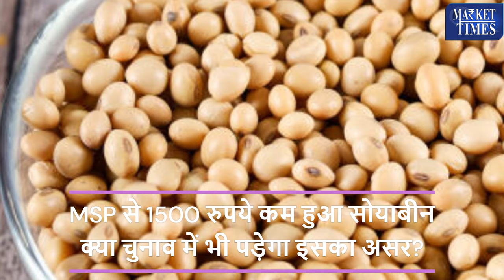MSP से 1500 रुपये कम हुआ सोयाबीन, क्या चुनाव में भी पड़ेगा इसका असर?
MSP से 1500 रुपये कम हुआ सोयाबीन, क्या चुनाव में भी पड़ेगा इसका असर? MSP से 1500 रुपये कम हुआ सोयाबीन, क्या चुनाव में भी पड़ेगा इसका असर?

Alasande Gram
Almond(Badam)
Ambada Seed
Amla(Nelli Kai)
Apricot(Jardalu/Khumani)
Arecanut(Betelnut/Supari)
Avare Dal
Bajra(Pearl Millet/Cumbu)
Banana - Green
Barley (Jau)
Bay leaf (Tejpatta)
Beaten Rice
Bengal Gram Dal (Chana Dal)
Bengal Gram(Gram)
Ber(Zizyphus/Borehannu)
Betal Leaves
Bhindi(Ladies Finger)
Big Gram
Bitter gourd
Black pepper
Bottle gourd
Broken Rice
Broomstick(Flower Broom)
Bunch Beans
Camel Hair
Cashew Kernnel
Castor Oil
Castor Seed
Chapparad Avare
Chennangi (Whole)
Chennangi Dal
Chikoos(Sapota)
Chili Red
Chilly Capsicum
Chow Chow
Chrysanthemum(Loose)
Cinamon(Dalchini)
Cluster beans
Coconut Oil
Coconut Seed
Coriander(Leaves)
Corriander seed
Cotton Seed
Cowpea (Lobia/Karamani)
Cowpea(Veg)
Cucumbar(Kheera)
Cummin Seed(Jeera)
Custard Apple (Sharifa)
Daila(Chandni)
Dal (Avare)
Dry Chillies
Dry Fodder
Dry Grapes
Duster Beans
Egypian Clover(Barseem)
Elephant Yam (Suran)
Field Pea
Fig(Anjura/Anjeer)
Flower Broom
Foxtail Millet(Navane)
French Beans (Frasbean)
Galgal(Lemon)
Gingelly Oil
Ginger(Dry)
Ginger(Green)
Gladiolus Bulb
Gladiolus Cut Flower
Goat Hair
Gram Raw(Chholia)
Green Avare (W)
Green Chilli
Green Fodder
Green Peas
Groundnut (Split)
Groundnut pods (raw)
Guar Seed(Cluster Beans Seed)
Gur(Jaggery)
He Buffalo
Hippe Seed
Honge seed
Hybrid Cumbu
Indian Beans (Seam)
Indian Colza(Sarson)
Isabgul (Psyllium)
Jack Fruit
Jowar(Sorghum)
Jute Seed
Kabuli Chana(Chickpeas-White)
Karbuja(Musk Melon)
Kartali (Kantola)
Kharif Mash
Knool Khol
Kodo Millet(Varagu)
Kulthi(Horse Gram)
Ladies Finger
Lak(Teora)
Leafy Vegetable
Lentil(Masur)
Little gourd (Kundru)
Long Melon(Kakri)
Lotus Sticks
Mahua Seed(Hippe seed)
Maida Atta
Mango (Raw-Ripe)
Marigold(Calcutta)
Marigold(loose)
Masur Dal
Methi Seeds
Methi(Leaves)
Mint(Pudina)
Moath Dal
Mousambi(Sweet Lime)
Mustard Oil
Myrobolan(Harad)
Nearle Hannu
Neem Seed
Nelli Kai
Niger Seed (Ramtil)
Onion Green
Other Pulses
Paddy(Dhan)
Papaya (Raw)